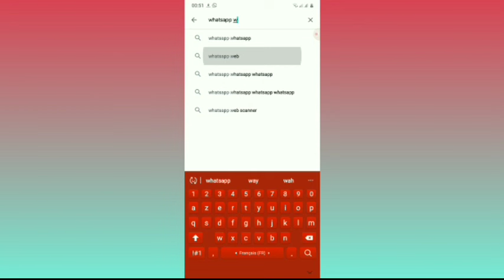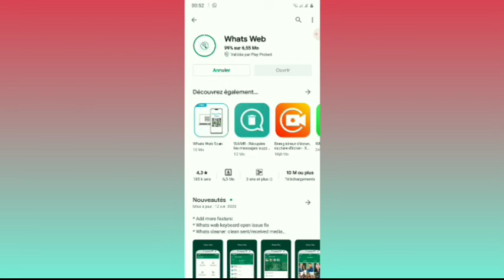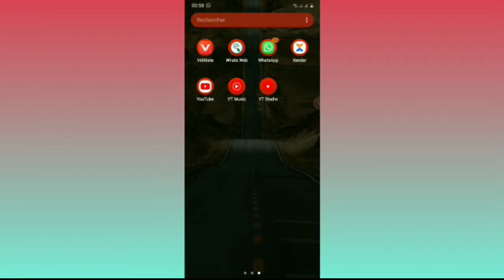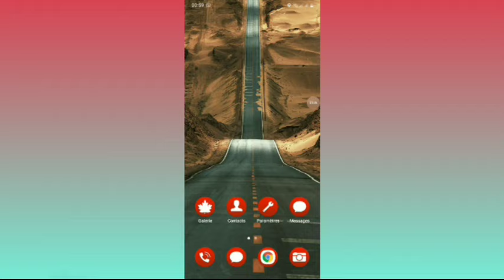Comment Avoir les Messages WhatsApp d'un Autre Téléphone très facile